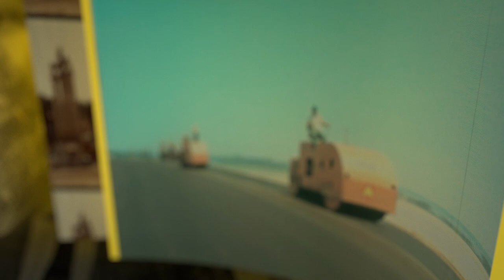Takin it to the Streets - Episode 30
Special Dance-Off Edition!!

Episode 30 in our "Takin it to the Streets" series is a countdown of all those who competed in our Wellness Week challenge! We had a total of 6 teams submit videos of their own version of the "YMCA" by The Village People!

Everyone had a lot of fun with their colleagues and now we get to share the performances with everyone! THANK YOU to everyone who participated!!!

**Barrett Industries does not own the song(s) used in this video**